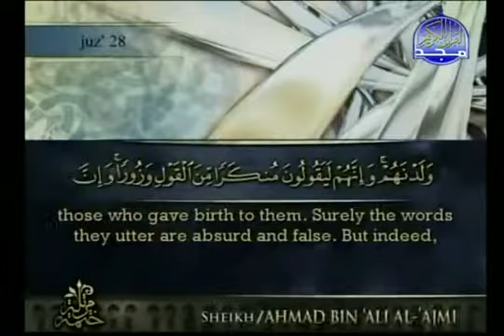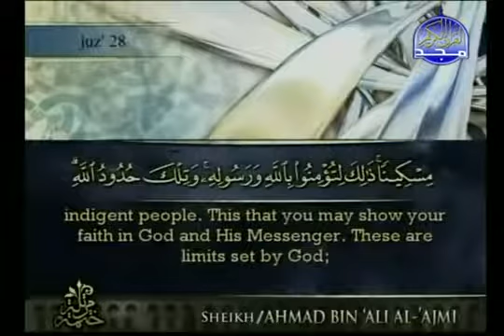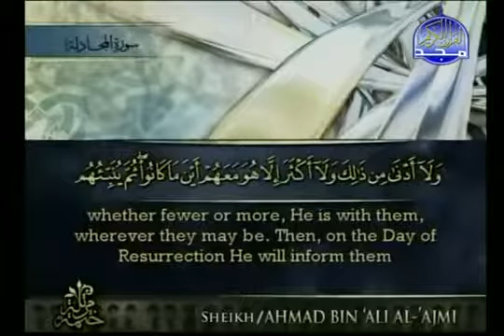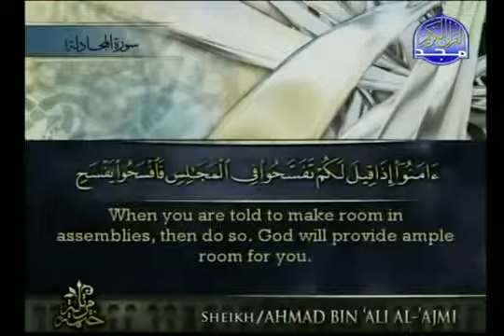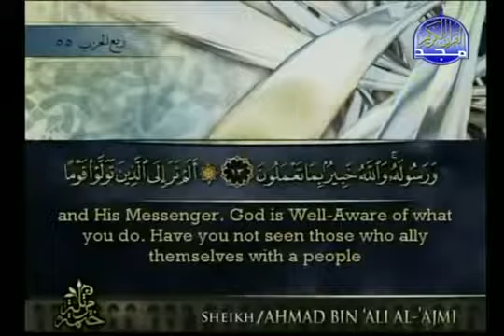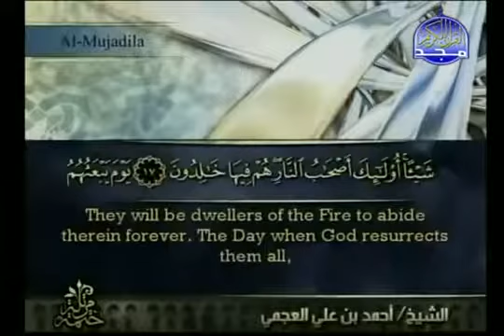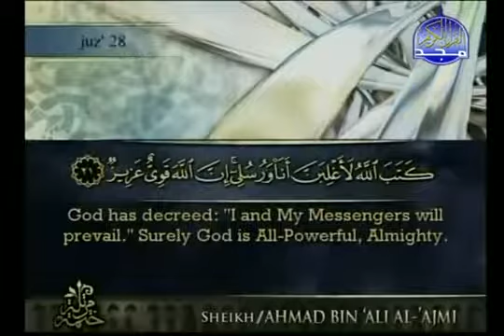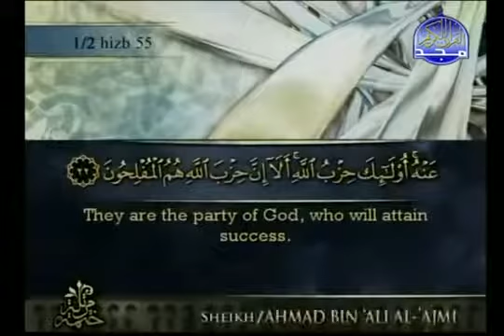سورة المجادله ،، للقارء الشيخ احمد ابن علي العجمي